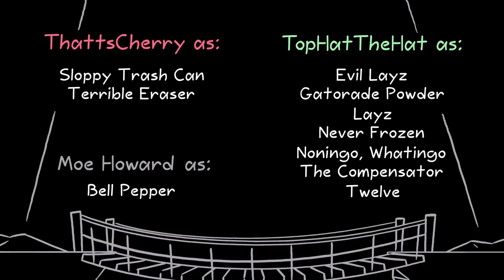Object Battle City - Episode 5: Twelve Feet Under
Today on OBC 5, Chef Never Frozen demonstrates his amazing Guilt-Free Organic Tuna Salad Food Special Recipe! Dig into the scrum-diddly-umptious albacore delight you've been oh so so craving!
VOTE FOR WHO YOU WANT TO ELIMINATE IN THE POLL: votes over srry

Follow MPC on Twitter!

For other culinary inquiries, give a thank you to our guest animators!